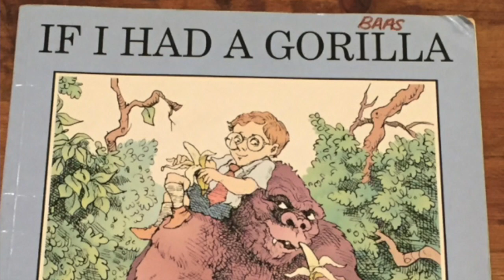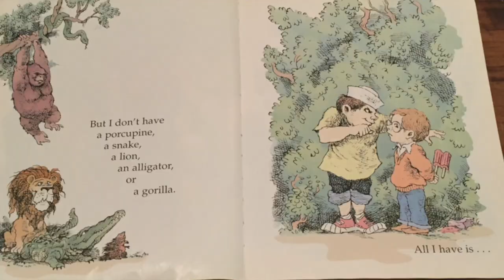Batman Reads Aloud If I Had a Gorilla by Mercer Mayer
A boy wishes he had different animals to help him with the bullies in his life. But he learns he already has someone in his life to help him.